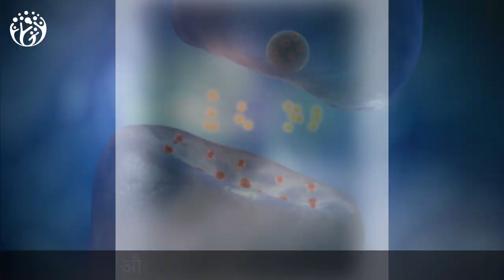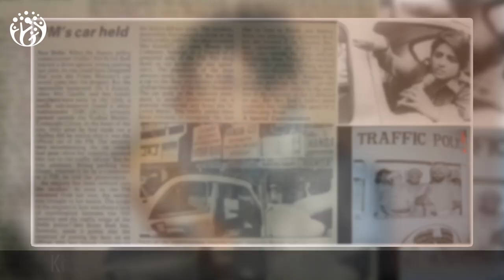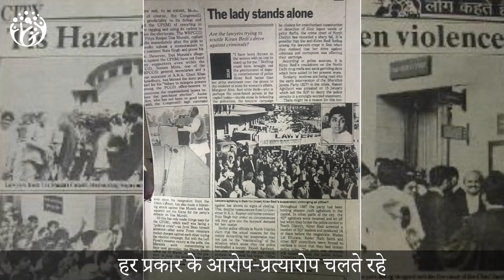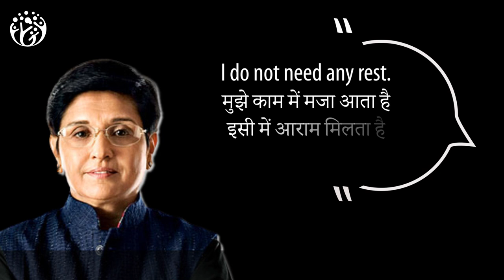How to be Fearless? Secret of Kiran Bedi.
The video is about Kiran Bedi, a former Indian Police Service (IPS) officer,
and how she overcame challenges throughout her career.
The video talks about her fearlessness and determination
to fight for what is right.
It highlights a few instances where she stood up for what she believed in,
even when it meant going against the status quo.
Overall, the video emphasizes the importance of perseverance and courage.
Kiran Bedi says
Bravery and courage grow gradually
Every day you have to choose whether to run or fight??

Video Chapters Summary
00:00 HumJeetenge
00:13 a.निर्भयता की निशानी
00:52 b.संकुचित सोच
01:32 c.छोकरी IPS के बाद भी
02:55 e.Fight or Flight
03:44 f.National Hero
04:30 g.उठाई गाड़ी PM की
05:23 h.Nonconformist की कीमत
05:54 i.अग्नि परीक्षा
08:19 j.सरकारी नौकरी क्यों?

हम जीतेंगे
Hum Jeetenge Music name -: Eternity by Whitesand Music Credits